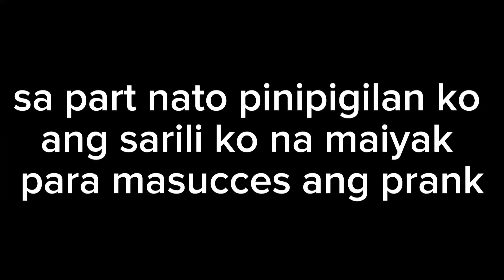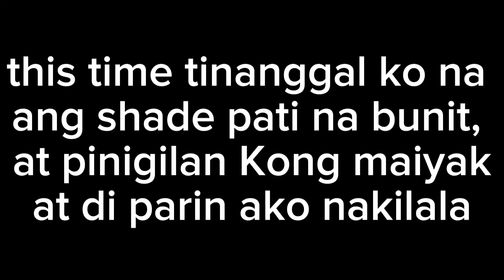DI AKO NAIYAK SA TUWA KUNDI NAIYAK AKO DAHIL HINDI NA AKO KILALA NG AMA KO